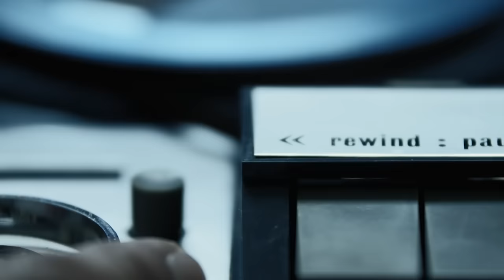One of Australia’s WORST Ever Cases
This is the case of one of the most notorious criminals in Australian history, and is the first in Queenslands History.  This case spans over a number years and the video documents his long history of crime.